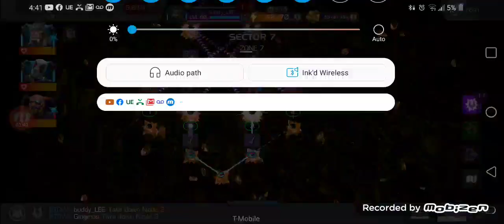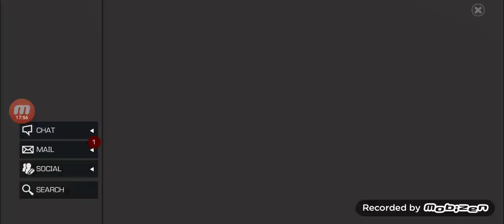INSANE INCURSION RUN WITH R3 CULL OBSIDIAN. MCOC